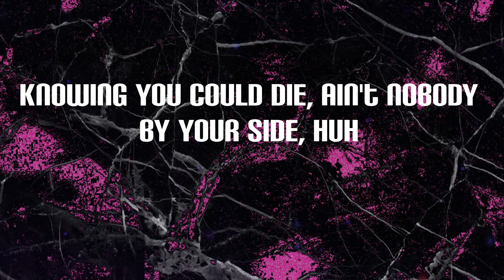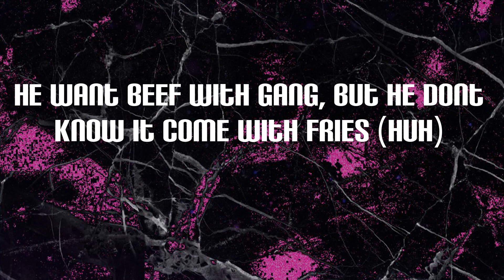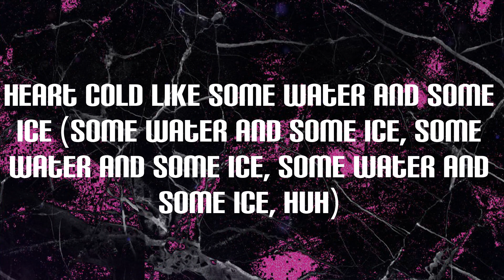Sleepy Hallow - 2055 (Lyrics)